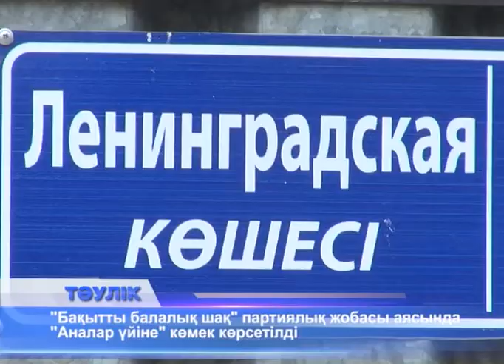Кұмсағат (Рика ТВ) 9 қыркүйек 2017 жыл